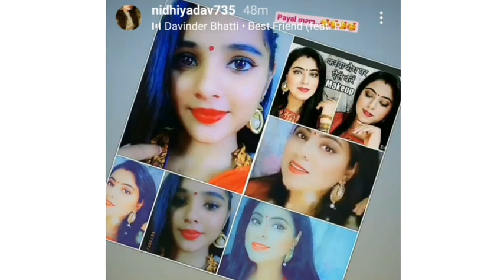GiveAway Winner Announcement || 1 Lakh subscriber Makeup Giveaway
(Gift options, Select any one serial number.  )

(participant who selects a gift number with 2 links will receive both the gifts )

The equipments I use to film my videos
Oppo F3 -- (My Mobile phone)
Boya Mic
Photron Tripod
Tripod Mobile mount/ holder
Monopod Selfie stick
Gorilla Tripod

👉The Products shown or Reviewed in this channel ,are the products I like using. I have never tried to force  products on any one. I only recommend products based on my personal experience.

 Indian youtuber,  indian makeup products, indian beauty,
 indian skincare, home remedies, fashion, beauty, indianbeautyblogger, productreviews, affordable makeup, maybelline, lakme, lotus, faces, nykaa sale, amazonshopping, affordable makeup india, affordable skincare, purplle.com shopping, budget shopping,